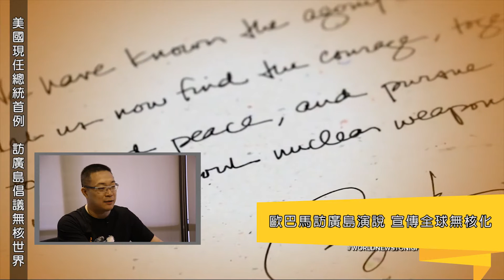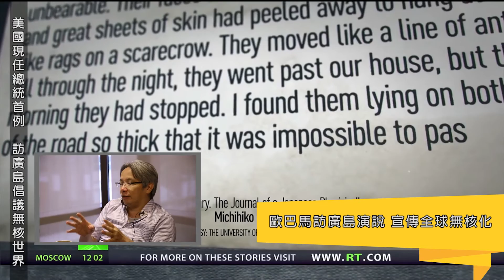20160530《阿宅反抗軍電台國際新聞》1 美國現任總統首例 訪廣島倡議無核世界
風傳媒 - 首位在任美國總統造訪日本廣島 歐巴馬未提道歉 倡議「無核世界」